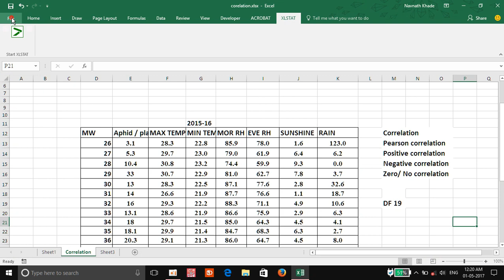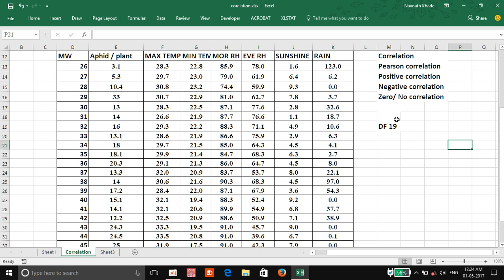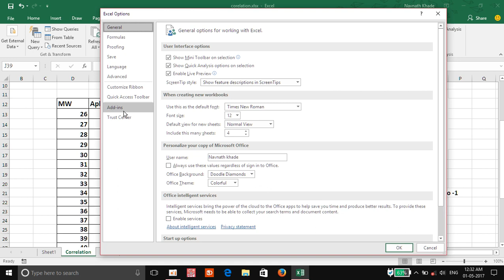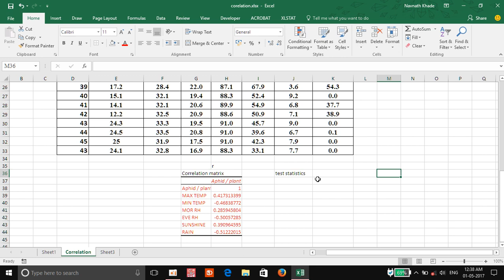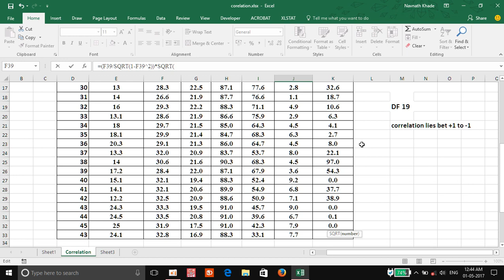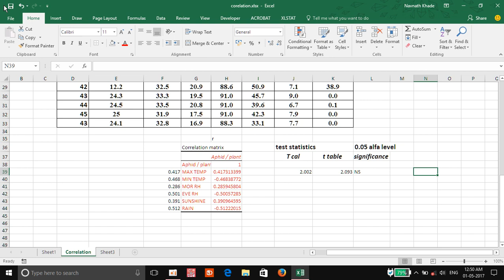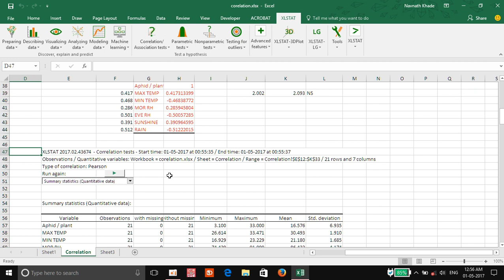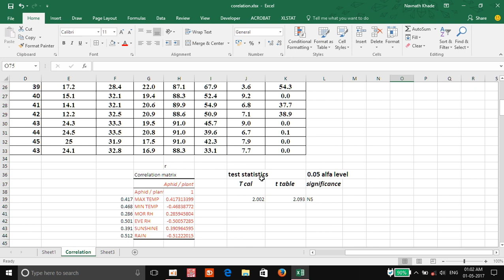Correlation for Agricultural Research Analysis for M. Sc & PhD programme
Lecture-3

We are providing free of cost statistical analysis for M. Sc and PhD researchers at our OneClickAgri official website. It is a great opportunity to researchers to get familiar with different statistical analysis methods and models so, you will analyse your own research data at single click. It would helpful for the all who new in research. So, We humble request to all researchers please use given excel sheet for your data analysis.